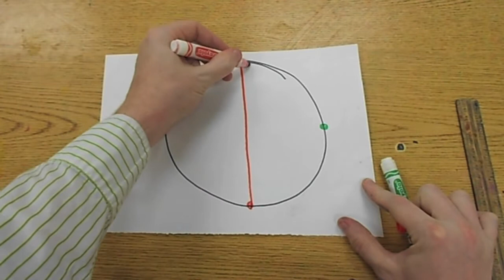How To Draw - Op Art Sphere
This is a quick video I made to teach my elementary art students how to draw a sphere like the famous Op Artist, Victor Vasarely. Students start by drawing a circle then put four vanishing points onto the circle (top, bottom, left and right). Next, students draw arching lines to connect the dots and finally they color. It tends to work best when students color using opposite colors and making patterns.